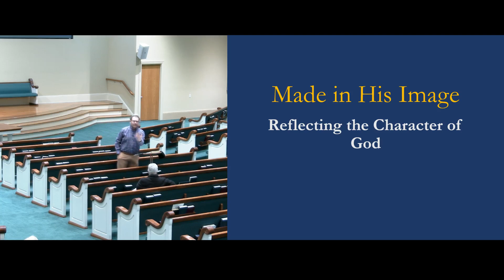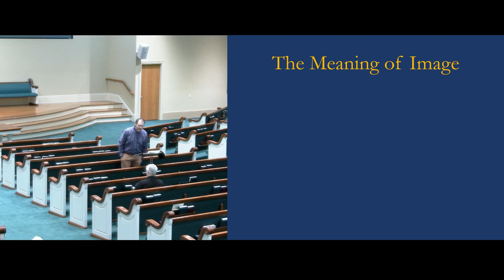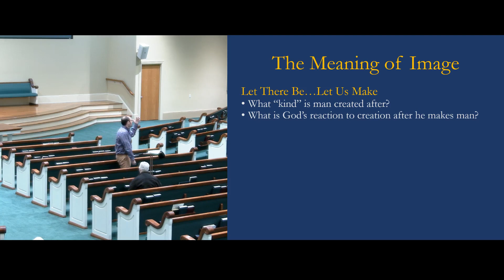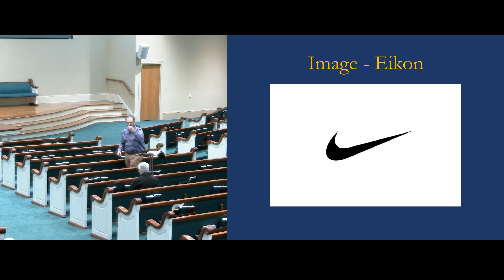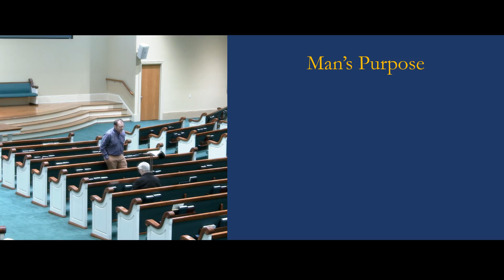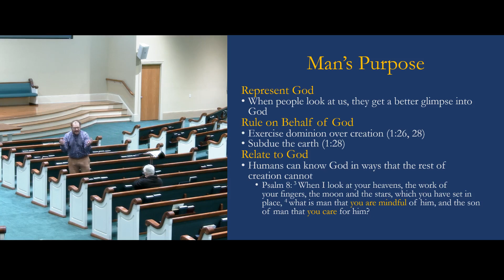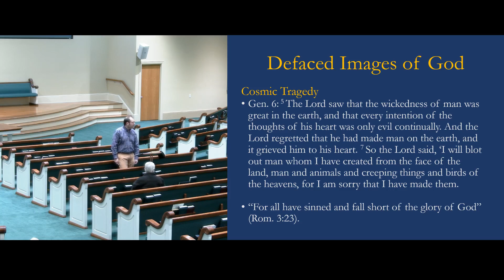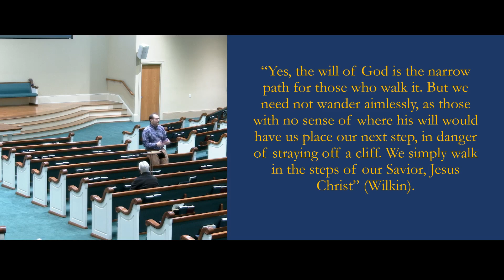Made In His Image - Lesson 1